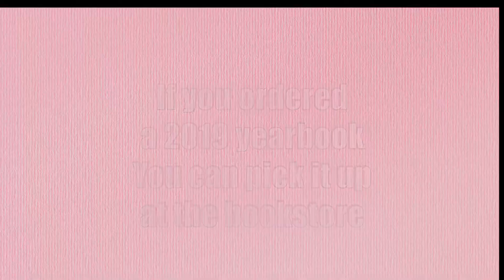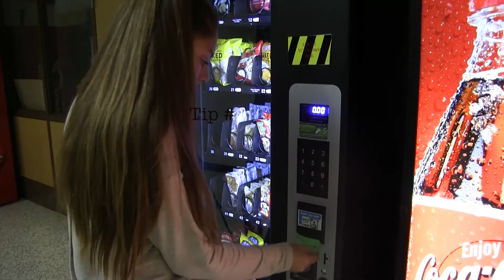KATV 9 16